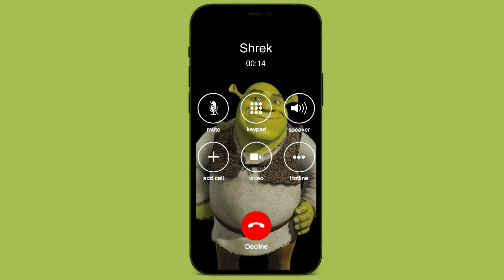Incoming call from Shrek